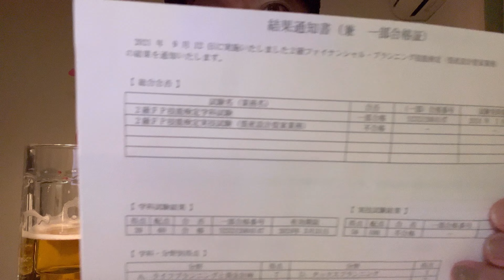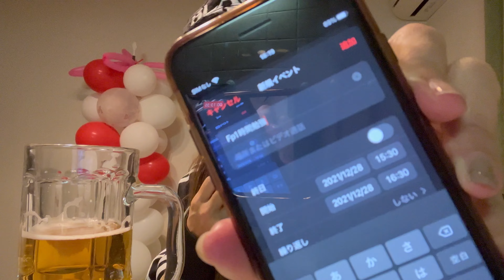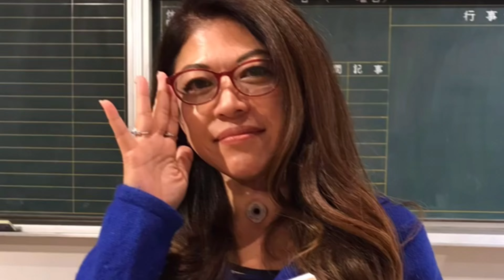カンパーイ185杯目〜【金麦】香りの余韻飲みながらファイナンシャルプランナーのお話します！2級チャレンジだ‼︎